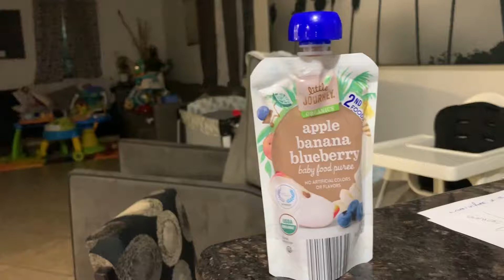Little Journeys Organic Baby Purée REVIEW by Jace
Best Baby Food Buy On Amazon BUY
Review on organic food ... Jace only eats organic